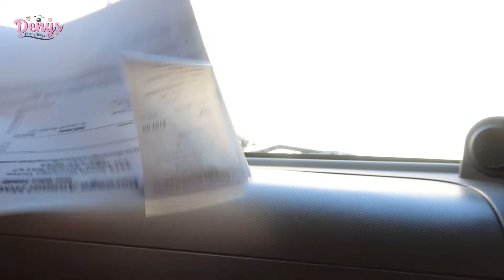Les Toco 💉 y les cortarán las uñas 🐾/ Así Prepare Los Chorozos 😜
Muchas gracias por el apoyo 🙏🏻 y por formar parte de nuestra familia y Por permitirnos ser parte de la suya 🥰👌 y ya saben que son ustedes este canal no es igual ❣️

Aquí les dejo este videito espero les guste y no se olviden de dejar su huellita de amor 👍🏻 gracias feliz día 😘💐